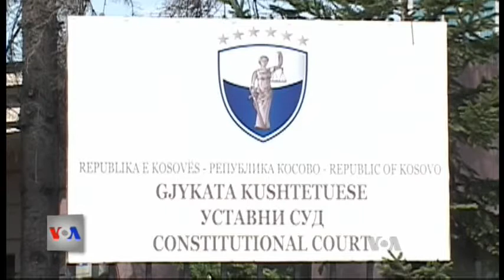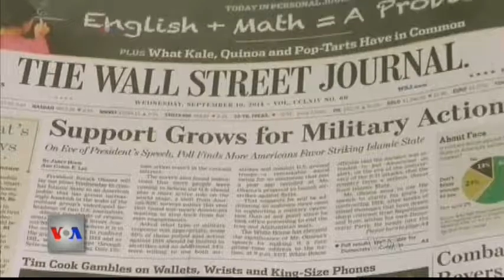Ditari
Emisioni televiziv Ditari sjell pranë jush lajmet më të fundit nga bota, korrespondencat nga rajoni, intervista dhe analiza me tema nga më të larmishmet. Ju mund të gjeni gjithashtu të rejat e fundit nga mjekësia dhe shkenca, si edhe nga bota e artit.